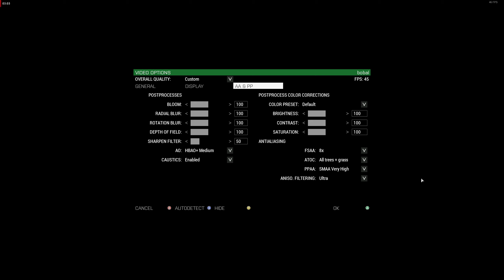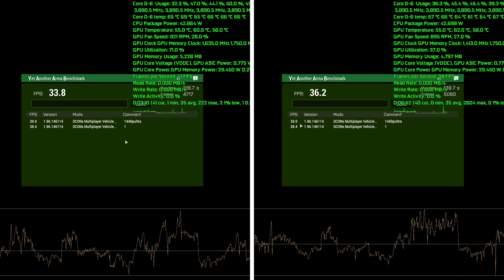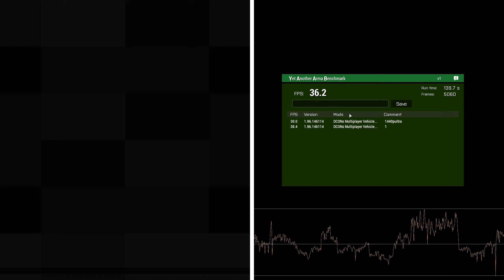Arma 3 benchmark DXVK OFF vs ON in windows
Log:
info:  D3D11CoreCreateDevice: Probing D3D_FEATURE_LEVEL_11_0
info:  D3D11CoreCreateDevice: Using feature level D3D_FEATURE_LEVEL_11_0
info:  Device properties:
info:    Device name:     : AMD Radeon RX 5600 XT
info:    Driver version   : 2.0.137
info:  Enabled device extensions:
info:    VK_AMD_memory_overallocation_behavior
info:    VK_AMD_shader_fragment_mask
info:    VK_EXT_depth_clip_enable
info:    VK_EXT_full_screen_exclusive
info:    VK_EXT_host_query_reset
info:    VK_EXT_memory_priority
info:    VK_EXT_shader_demote_to_helper_invocation
info:    VK_EXT_shader_stencil_export
info:    VK_EXT_shader_viewport_index_layer
info:    VK_EXT_transform_feedback
info:    VK_EXT_vertex_attribute_divisor
info:    VK_KHR_create_renderpass2
info:    VK_KHR_depth_stencil_resolve
info:    VK_KHR_draw_indirect_count
info:    VK_KHR_driver_properties
info:    VK_KHR_image_format_list
info:    VK_KHR_sampler_mirror_clamp_to_edge
info:    VK_KHR_swapchain
info:  Device features:
info:    robustBufferAccess                     : 1
info:    fullDrawIndexUint32                    : 1
info:    imageCubeArray                         : 1
info:    independentBlend                       : 1

info:    variableMultisampleRate                : 1
info:  VK_EXT_conditional_rendering
info:    conditionalRendering                   : 0
info:  VK_EXT_depth_clip_enable
info:    depthClipEnable                        : 1
info:  VK_EXT_host_query_reset
info:    hostQueryReset                         : 1
info:  VK_EXT_memory_priority
info:    memoryPriority                         : 1
info:  VK_EXT_shader_demote_to_helper_invocation
info:    shaderDemoteToHelperInvocation         : 1
info:  VK_EXT_transform_feedback
info:    transformFeedback                      : 1
info:    geometryStreams                        : 1
info:  VK_EXT_vertex_attribute_divisor
info:    vertexAttributeInstanceRateDivisor     : 1
info:    vertexAttributeInstanceRateZeroDivisor : 1
info:  Queue families:
info:    Graphics : 0
info:    Transfer : 2
info:  DXVK: Read 6 valid state cache entries
info:  DXVK: Using 3 compiler threads
warn:  DXGI: VK_FORMAT_D24_UNORM_S8_UINT VK_FORMAT_D32_SFLOAT_S8_UINT
info:  Presenter: Actual swap chain properties:
info:    Format:       VK_FORMAT_B8G8R8A8_UNORM
info:    Present mode: VK_PRESENT_MODE_IMMEDIATE_KHR
info:    Buffer size:  2560x1440
info:    Image count:  2
info:    Exclusive FS: 1
info:  Setting display mode: 2560x1440@75
info:    Format:       VK_FORMAT_B8G8R8A8_UNORM
info:    Present mode: VK_PRESENT_MODE_FIFO_KHR
warn:  DXVK: No matching border color found for (-3.40282e+38,0,0,0)
warn:  DXVK: No matching border color found for (0.611765,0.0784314,0,0.137255)
info:  Restoring display mode: 2560x1440@75